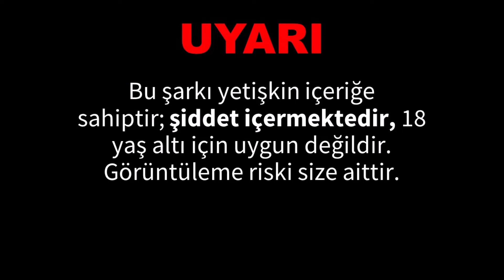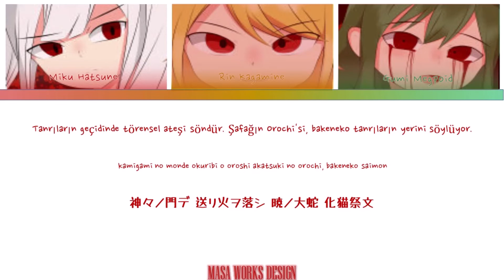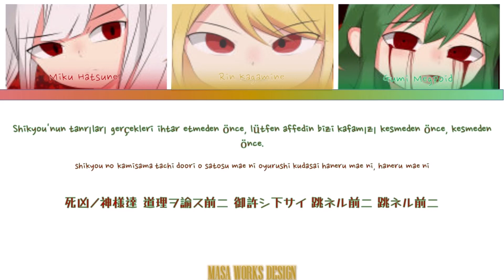Shikyou, Amanojaku (ALCATRAZ remix) / @soul_alexandra Türkçe Çeviri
AÇIKLAMAYI OKUYUN
Bu şarkı yetişkin içeriğe sahiptir; 𝘀̧𝗶𝗱𝗱𝗲𝘁 𝗶𝗰̧𝗲𝗿𝗺𝗲𝗸𝘁𝗲𝗱𝗶𝗿, 18 yaş altı için uygun değildir. Görüntüleme riski size aittir.

Videonun yapımı ve çeviri dışında hiçbir şey bana ait değildir. Bu içerik kâr amacı gütmemektedir, sadece eğlence ve bilgilendirme amaçları için yüklenmiştir.

LÜTFEN VİDEOMU TEKRAR YÜKLEMEYİN. Başka bir platformda BANA CREDIT VERİLMİŞ OLSA BİLE bu videoyu veya çeviriyi görürseniz lütfen beni bilgilendirin, çünkü ÇALINDIĞI ANLAMINA GELİR.

🔖Jenerik:
✒Video, Çeviri: @soul_alexandra Wattpad Official (Buradasınız!)
✒Vokaller: Miku Hatsune, Gumi Megpoid, Rin Kagamine